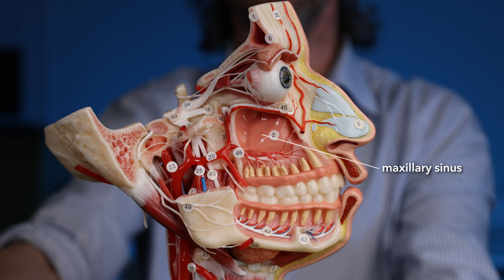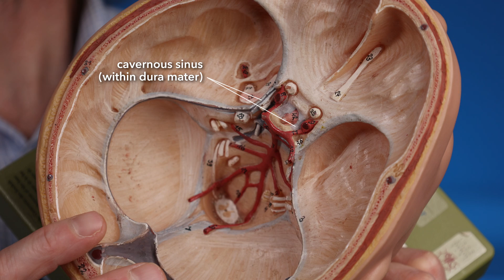How could a tooth infection pass to the brain? (Anatomy)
Some visual anatomy of the spaces of the face and cranial cavity.